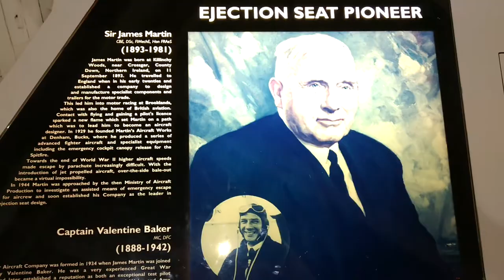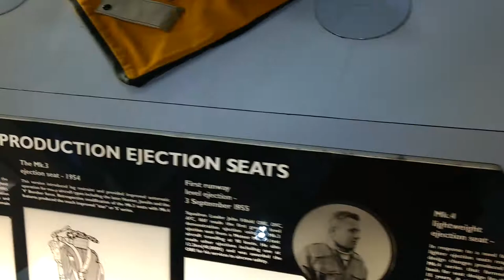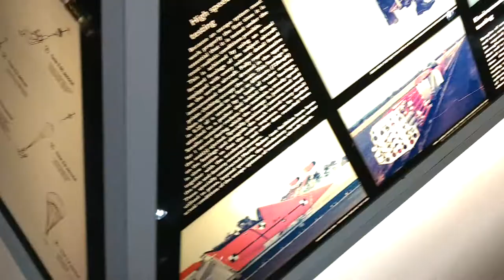Aircraft Ejection seats - Martin-Baker pioneering development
Aircraft Ejection seats  - Evolution Understanding operation
Martin-Baker Aircraft Co. Ltd. is a British manufacturer of ejection seats and safety-related equipment for aviation. The company's origins were originally as an aircraft manufacturer before becoming a pioneer in the field of ejection seats.